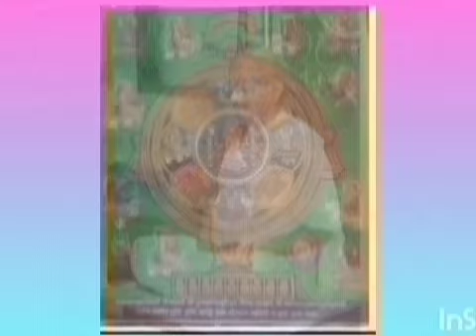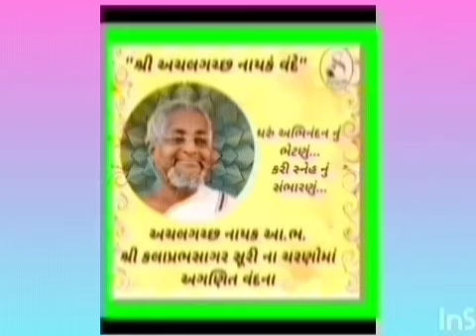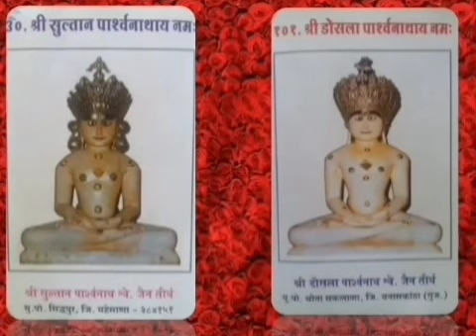🟢 વર્ધમાન શક્રસ્તવ પ્રવ.53 આગ્રેયાય.. અર્હતે નમઃ મહોદયસાગરસૂરિમ.સા. દેવલાલી.6.10.24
🟩🙏 *શ્રી વર્ધમાન શક્રસ્તવ. પ્રવચન 53. પ્રભુના આગ્રેયાય .. વિગેરે 10 વિશેષણોનું અદ્ભુત વિવેચન*
*પ્રવચનકાર: પ.પૂ.આ.ભ. શ્રી મહોદયસાગરસૂરીશ્વરજી મ.સા. દેવલાલી.તા.6.10.24*

🩵♥️💙 *શ્રી શાંતિનાથ પ્રભુ નો પૂર્વ ભવ મેઘરથ રાજા. તેમની પાસે એક કબૂતર ઉડતું આવ્યું .પાછળ શિકારી પંખી હતું. કબુતરનું રક્ષણ કરવા રાજા એ પોતાના શરીરનું તેટલું માંસ આપી દીધું હતું*
🟩 *શ્રેણિક મહારાજાને પુત્ર કોણિકે જેલમાં પૂર્યા હતા. કોણિકને માથે પિતૃ હત્યાનું પાપ ન આવે તેવી ભાવ કરૂણાથી શ્રેણિકે જીવન ટૂંકાવી દીધું હતું. શ્રેણિક મહારાજા એટલે આવતી ચોવીસી ના પ્રથમ તીર્થંકર પદ્મનાભ સ્વામીનો જીવ*!
🟥 *ગોશાળો કોઈ તાપસને ચીડવે છે અને તે તાપસ ગૌશાળા ઉપરથી તેજોલેશ્યા છોડે છે. સળગતા ગોશાળા ને બચાવવા તે વખતે પ્રભુએ શીતલેશિયા છોડી હતી*!
🟨 *કનકખલ વનમાં પ્રભુ વીર અને ચંડકૌશિક વચ્ચેની ઘટના બની. પ્રતિબોધ પામીને સર્પ પોતાના દરમાં ઊંધો રહ્યો. ત્યારે બાજુમાં પ્રભુ કાયોત્સર્ગ ધ્યાને પૂરા 15 દિવસ રહ્યા. ક્યાંક પેલો પાછો કષાયના ભાવમાં જતો ન રહે. પ્રભુએ તે સર્પના ક્ષમા ભાવનું રક્ષણ કર્યું! બાહ્ય પીડા સામેની ઢાલ અને આંતરિક દોષો સામેનું કવચ એટલે- રક્ષણહાર પ્રભુ ને નમન નમન નમન*!